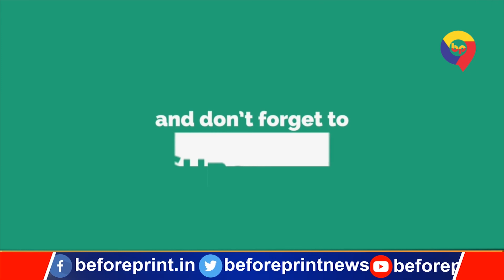मंदिर में मंत्री मंसूरी के प्रवेश पर बचोल ने साधा CM नीतीश पर निशाना, बचाव में उतरे दानिश रिजवान